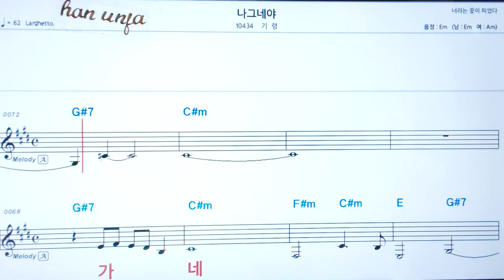💖나그네야/기령 👍코드,악보, 코드 ,Karaoke*카라오케 반주